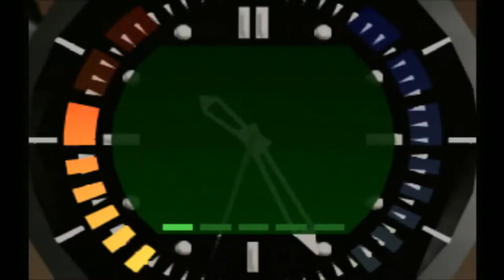RWG - Aztec Secret Agent 1:35 (Natural Stuck Mainframe) (3rd duplication)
I don't exactly know why or how this wasn't a 1:33 or lower.  I "felt" that it was probably a 1:35, but it made no sense, as my original 1:35 lost a lot of time doing the "forced mainframe" strategy.  This was natural mainframe, which should save 2+ seconds, and probably 3+ seconds over my original 1:35, where I had to double back for ammo.  I really don't know what to say.  I'm stunned.  Truly bizarre?

I didn't make a video of my 2nd 1:35, not that it's very relevant.